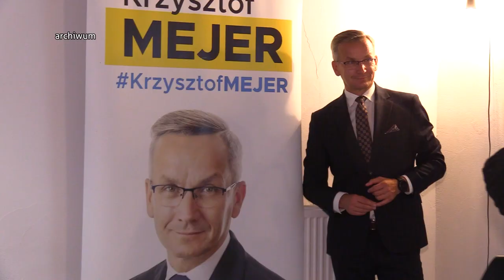Michał Pierończyk prezydentem Rudy Śląskiej 26.09.2022